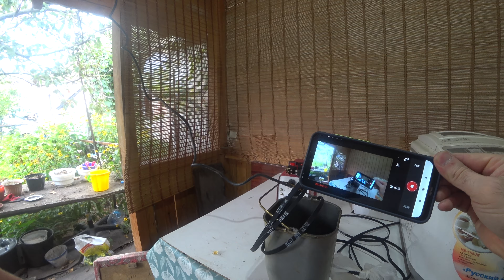Зубчатые ремни для хлебопечки,запчасти для хлебопечки,ремень на хлебопечку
ремни хлебопечки проверенных производителей . Поставляем бесконечные, закрытые, открытые приводы любого оборудования. При необходимости усиливаем рабочую сторону нейлоновой тканью.

Оформляйте заказ через корзину или телефонный звонок в отдел продаж, так же через электронный адрес. Специалисты проконсультируют, помогут подобрать нужный товар. Если нет уверенности в правильности выбора, приедем на объект.

География доставки: по всей Украине.
Зубчатые резиновые ремни для хлебопечки

В ассортименте интернет-магазина»Барабашово» в Черкассах приводные зубчатые ремни для хлебопечек компании «Redmond». Плюсы: не подвержены растягиванию; работа высокого уровня; практичны; устойчивы к маленьким (большим) температурам; не требует регулярного технического осмотра; выгодная цена; нейтрально реагируют с агрессивными средами (грязь, соль); длительный срок службы. Критерии подбора продукции: длина изделия, количество зубьев. Кратчайшие сроки изготовления товара: от одного до трёх дней. Гарантируем качество. Дополнительно сделаем сервисное обслуживание. Готовое изделие высылаем по вашему адресу.

RBM-M1911 – является самой популярной моделью хлебопечки бренда «REDMOND». Мощность составляет пятьсот пятьдесят Ватт. Масса выпечки – 1 кг. Выпечка принимает форму буханки, багета. Набор: мерный стаканчик, ложка; крючок, извлекающий лопасти; лопатка с антипригарным покрытием; книга рецептов; эксплуатационное руководство; формочка для выпекания. Поддерживает температуру до одного часа. Запас памяти – десять минут. Встроено девятнадцать программ. Отсрочка запуска — пятнадцать часов
как поменять ремень на хлебопечкиREDMOND,
лопатка для хлебопечки REDMOND,
мешалка для хлебопечки REDMOND,
ведро для хлебопечки REDMOND,
Запчасти на хлебопечку REDMOND,
Купить контейнер для хлебопечки,

тена для хлебопечки,
как поменять ремень на хлебопечкиLG,
лопатка для хлебопечки,
мешалка для хлебопечки,
ведро для хлебопечки,
тена для хлебопечки,